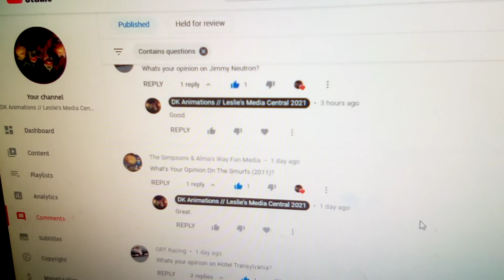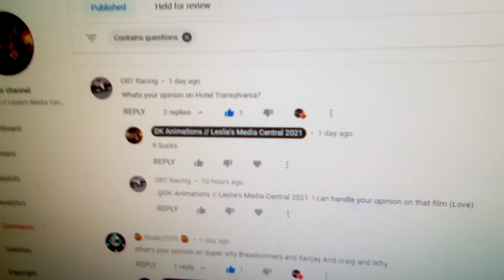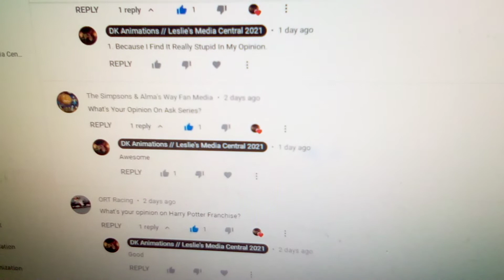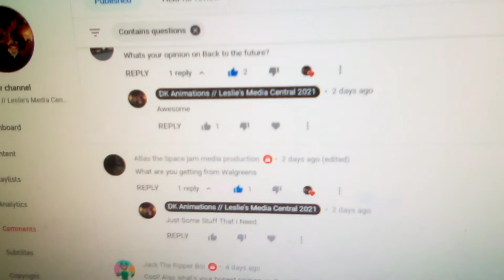Ask Episode DK Animations// Leslie's Media Central 2021 Episode 15